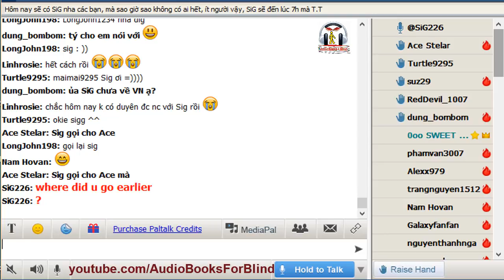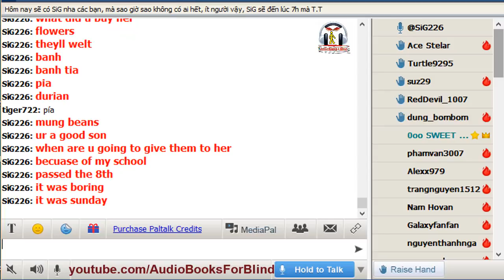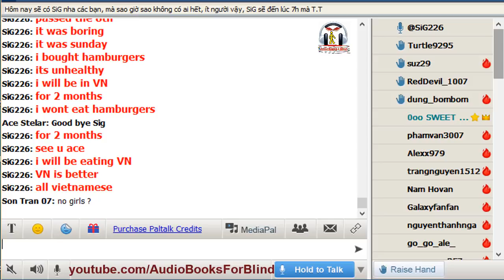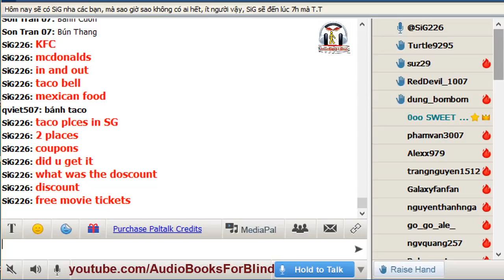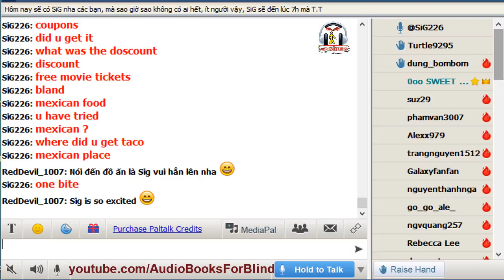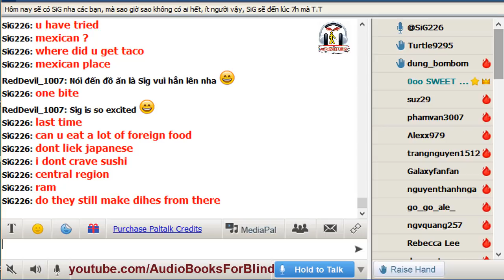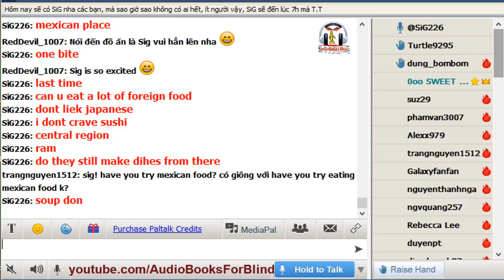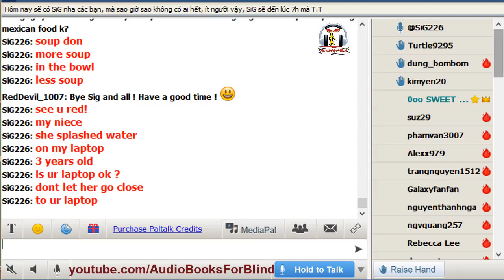Vol.216 - English Conversation on Paltalk to Kenny N - Track 2156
- Hướng dẫn tham gia lớp Paltalk bằng máy tính phiên bản MỚI nhất updated 5/2/2018:

Kho sách nói dành cho người mù